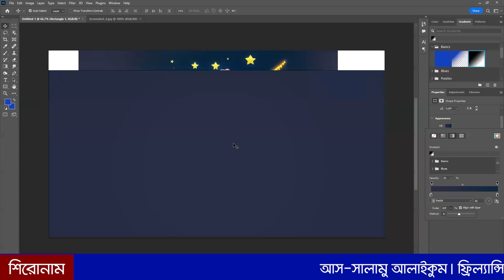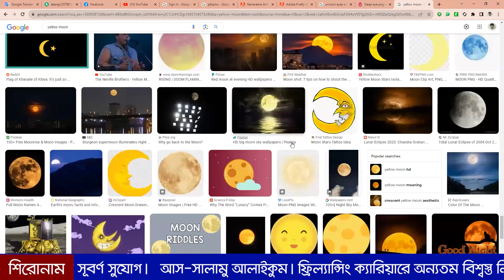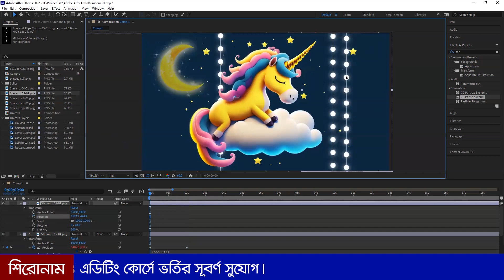How to create AI Lullaby music video || Advanced IT academy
Advanced IT Academy is one of the most popular and trusted IT training providers in the World. They offer a wide range of courses and programs that can help you get the skills and knowledge you need to start or advance your career in the IT industry.

Advanced IT Academy

Advanced IT Academy
Madhupur, Tangail, Dhaka